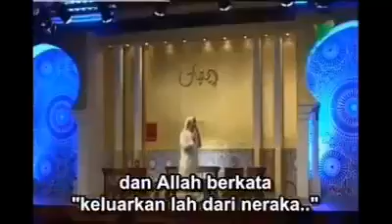Rasulullah SAW Menyafa'atkan Kita Hari Kiamat